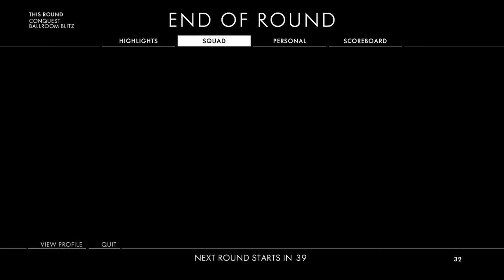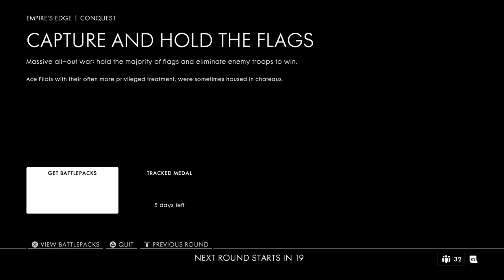The Story of Freaky Dakota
SHAREfactory™

Remember if i hit 100 subs before January 15th I will kiss a guy (no homo)